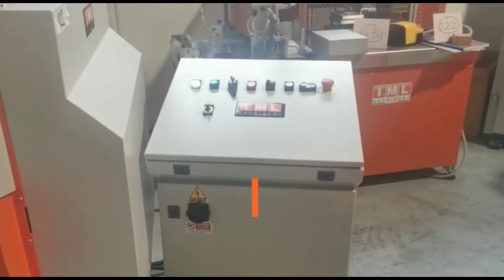DA140 IML Machinery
Video dedicato alla macchina DA140 per il packaging della IML Machinery